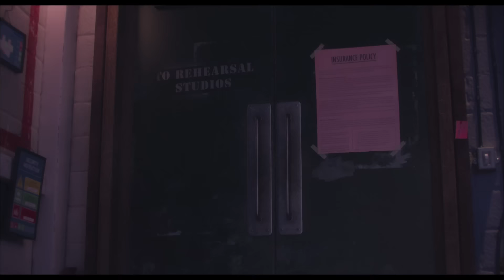Sing | Rosita & Gunter Cheer Up Ash - Own It Now On Digital and Blu-ray | Illumination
Rosita & Gunter Cheer Up Ash

About Sing:
Buster Moon, a dapper koala with a failing theater, tries to save his life’s ambition and restore his fading jewel to its former glory by producing the world’s greatest singing competition.